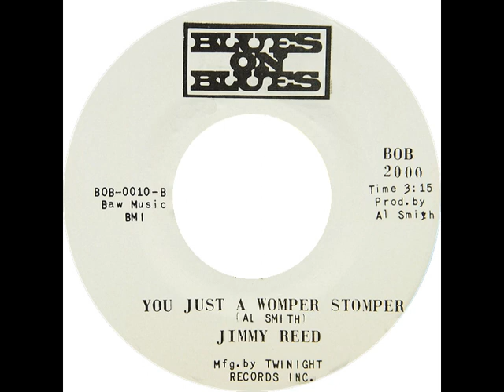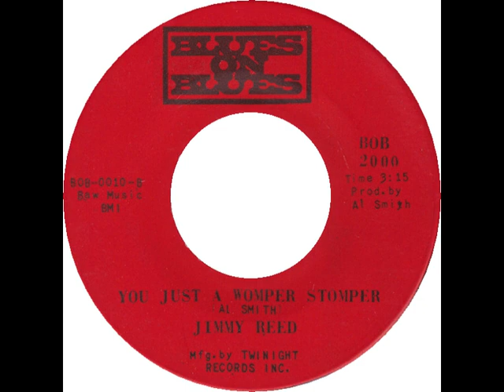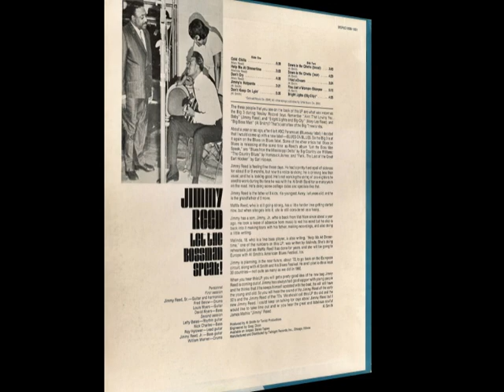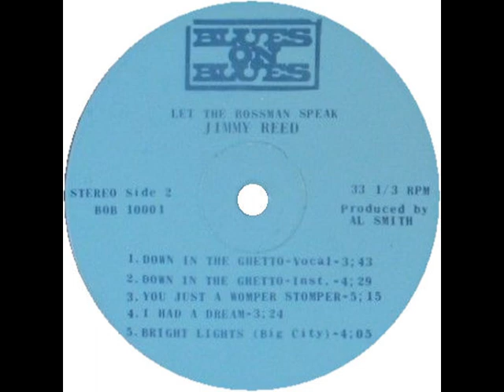Jimmy Reed - You Just A Womper Stomper (LP version: 5:15)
Jimmy Reed - You Just A Womper Stomper
rec. 1971 in Chicago, IL by Al Smith for Torrid Productions; Jimmy Reed, voc, g, hca; Lefty Bates, Roy Hytower, g; Nick Charles or Jimmy Reed Jr., b; William Warren, dr; ; Malinda Reed, backup voc
... originally published on Blues On Blues (7 inch 45 rpm, short version: 3:15) BOB 2000 (US 1971), this recording taken from Blues On Blues LP BOB 10001 (US 1971) "Jimmy Reed: Let The Bossman Speak!", re-released on Antilles LP 7007 (Fr 1975) "Cold Chills" --- never re-released on CD, afaik!